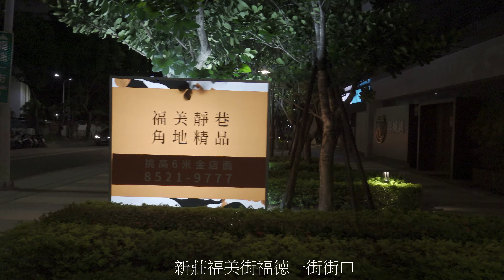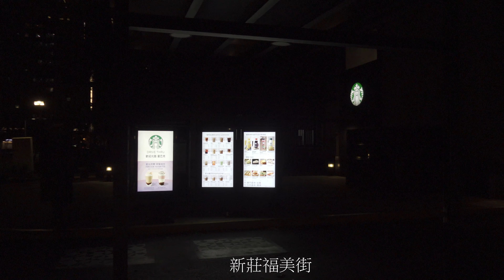A3新北產業園區站(A3新北産業園区駅)旁頭前重劃區福美街 Walk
親愛的大家,剛入手新相機還在熟悉中,畫面多有模糊請見諒。
Dear everyone, I have just started the new camera and I am still familiar with it. Please forgive me for the blurry picture.
親愛なる皆さん、私は新しいカメラを始めたばかりで、まだ慣れています。ぼやけた写真をお許しください。